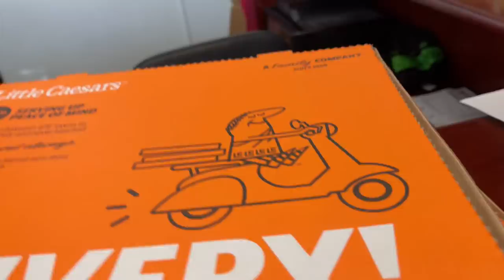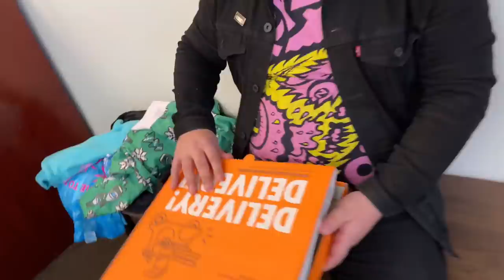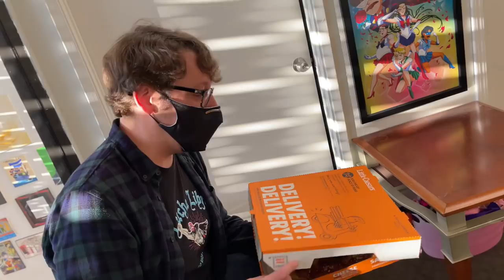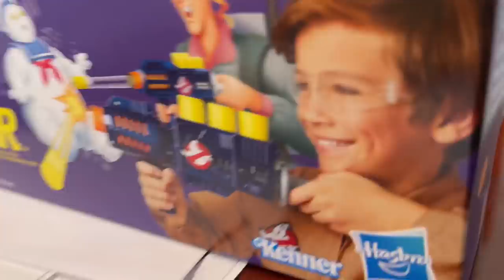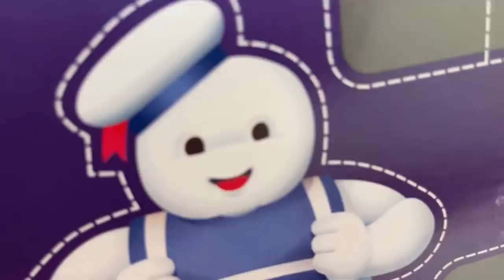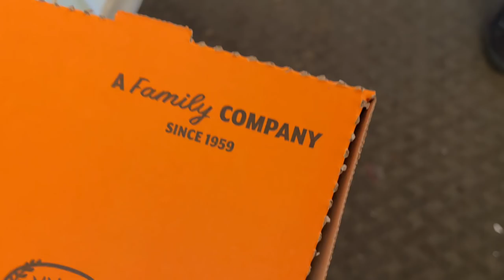Pretzel Crust Pizza RETURNS (Daft Punk Tribute)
Shout out Little Caesars shout out Daft punk RIT